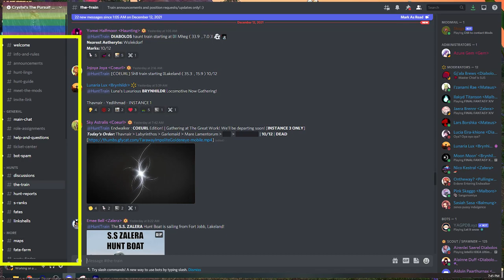TWO methods on farming the New FFXIV Endwalker Tomestones of Aphorism!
🔴TOP FFXIV PLAYLIST TO CHECK OUT!🔴